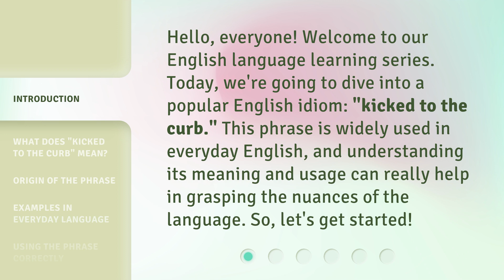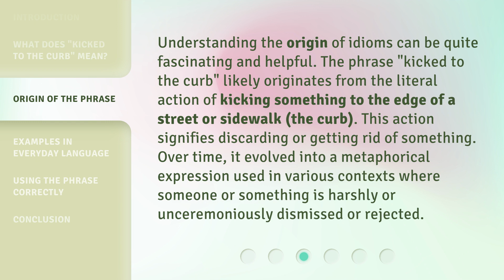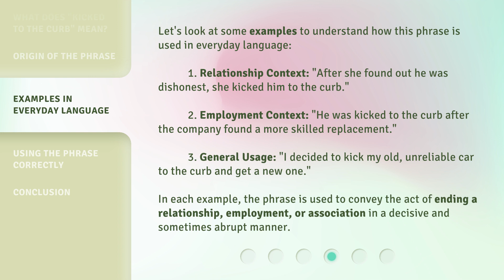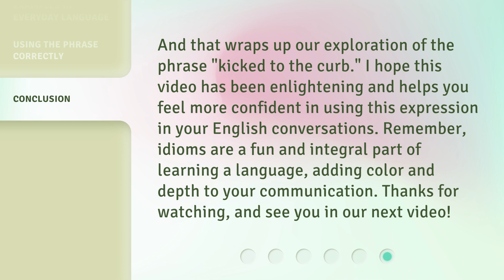Understanding the Phrase "Kicked to the Curb": A Guide for English Learners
00:00 • Introduction - Understanding the Phrase "Kicked to the Curb": A Guide for English Learners
00:33 • What Does "Kicked to the Curb" Mean?
01:05 • Origin of the Phrase
01:37 • Examples in Everyday Language
02:19 • Using the Phrase Correctly